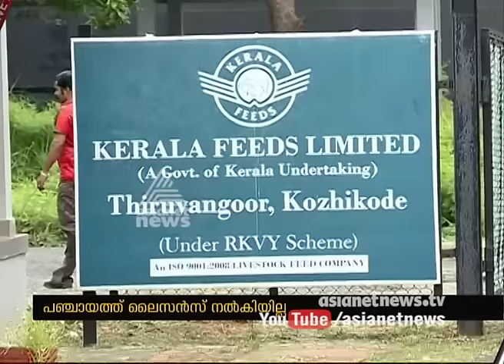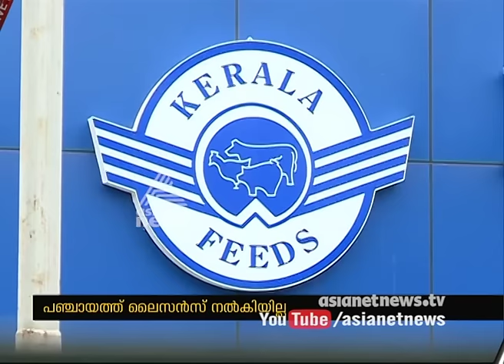Thiruvangoor Kerala feeds limited closed due to Government's apathy